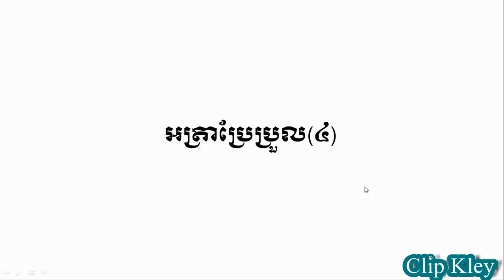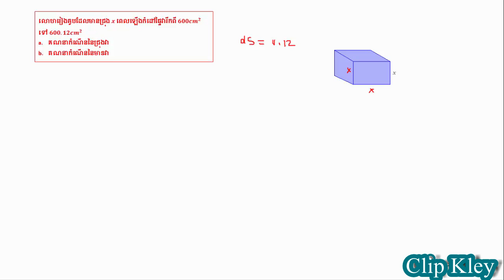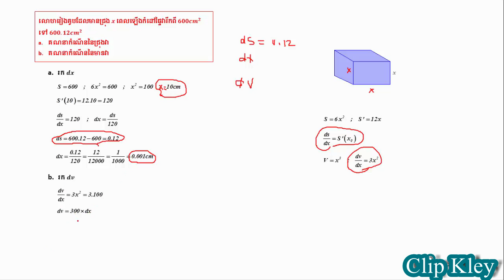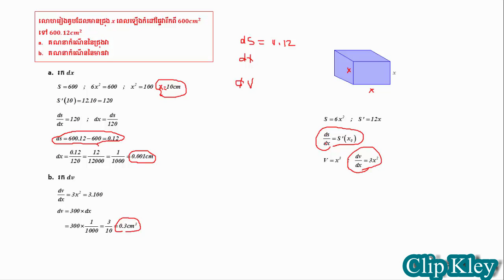អត្រាប្រែប្រួល - Mathematics Lesson Grade 12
សូមអរគុណសម្រាប់ការគាំទ្រឆានែល និងមើលវីដេអូនេះ